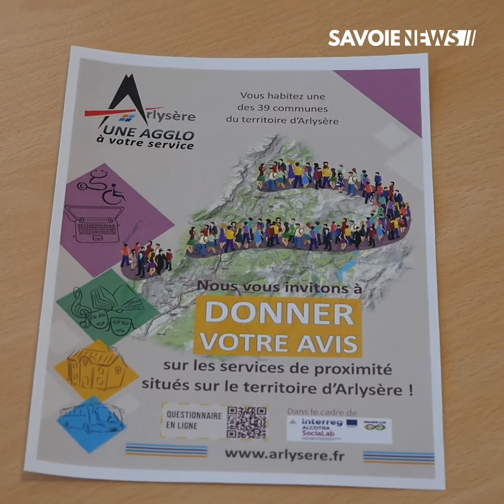ARLYSERE : Un questionnaire à la population sur le schéma de services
Êtes-vous satisfait des services proposés dans la Communauté Agglomération Arlysère ? La communauté d'agglo lance un questionnaire visant à recueillir les avis de la population pour produire un schéma de services le plus cohérent possible.

Retrouvez plus d'informations dans votre reportage réalisé lors de la conférence de presse de présentation du projet.